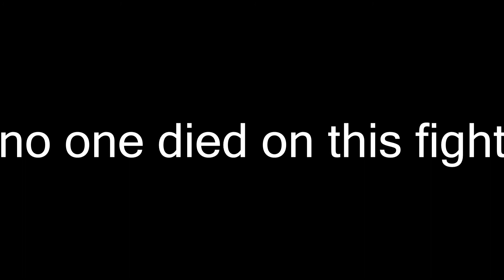[Hydra][Map1] TeamFights + EndKoth Invis cap attempt